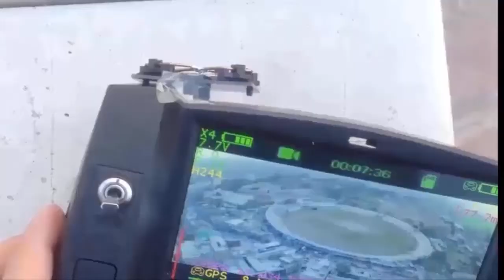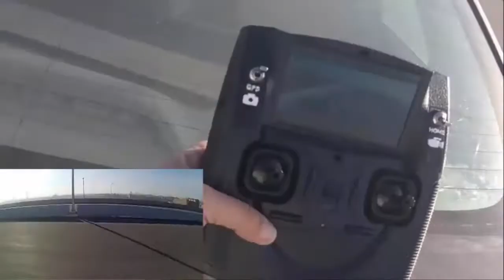HUBSAN H501S FOLLOW ME WITH MOVING CAR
WELL GUYS I JUST TOOK OUT MY H501S TO CHECK THE FOLLOW ME FUNCTION OF H501S IT WAS AWESOME

CONDITIONS
COUNTRY SIDE ROAD WITH LESS TRAFFIC
TEMP 10 DEGREE C
CAR SPEED  30KM/HR
WINDS   15KM/HR   MODERATELY WINDY

I JUST PUT THE TX ON MY TRUNK OF THE CAR BEFORE FLIGHT ALL THE CHECKS WERE DONE PROPERLY  COMPLETE STANDARD COMPASS CALIBRATION AND WAITED FOR THE GPS WHICH WAS VERY IMPORTANT ON BOTH X4 AND TRANSMITTER I HAD 12 GPS LOCKED  BECAUSE FOR THE FOLLOW ME IT WAS REALLY IMPORTANT TO HAVE MORE THAN 10 GPS ON TRANSMITTER BECAUSE IT WAS WITH MOVING CAR  PLEASE DONT TRY THIS AT HOME

★☆★ RECOMMENDED HUBSAN VIDEOS: ★☆★